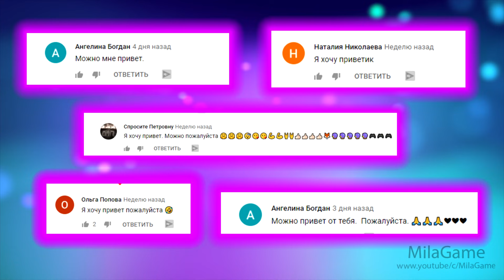PK XD ОБНОВЛЕНИЕ ПАРАД ПИТОМЦЕВ - НОВАЯ ИГРА - НАШЛА СЕКРЕТНЫЙ СУНДУК